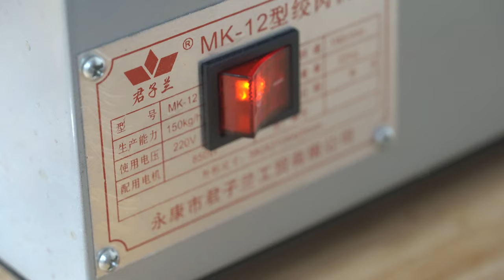EXPERIMENT MEAT GRINDER VS COCA COLA AND MENTOS 🔴 NEW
MEAT GRINDER VS COCA COLA AND MENTOS

Zeus Channel